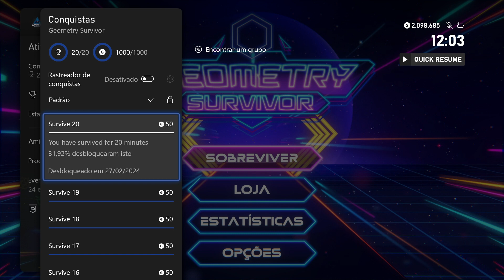FIZ 1000G, E DAÍ? - GEOMETRY SURVIVOR - XBOX SERIES S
Jogador e fã da marca Xbox. Nos meus canais eu mostro minhas jogatinas em busca de Gamerscore e de jogos que quase ninguém conhece.

Contribuições ao canal podem ser feitas através dos links no PicPay e

Aproveite a já pede o seu pra dar aquele LEVEL UP na sua gameplay!
Use o Cupom odiegopalma-10